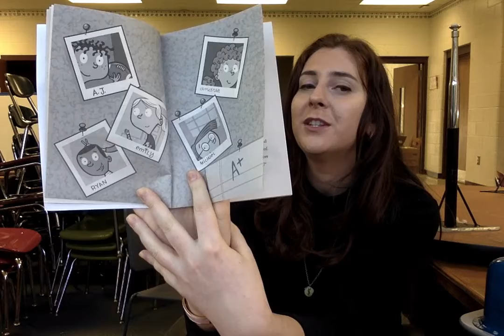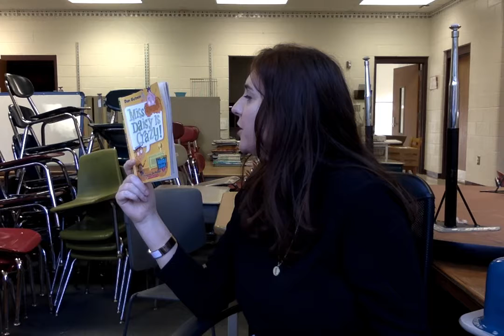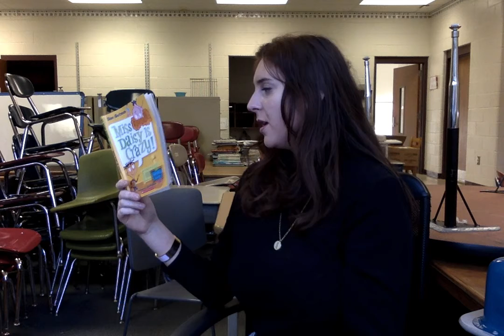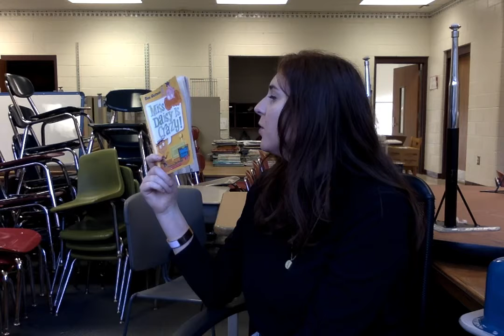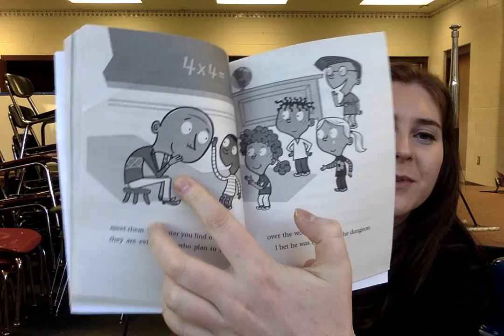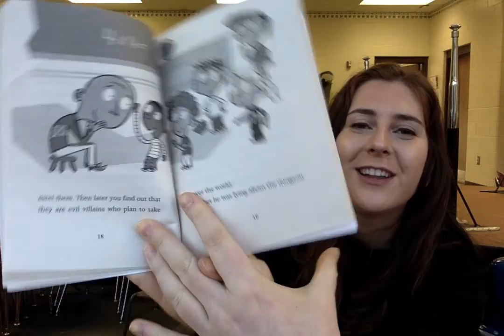Miss Daisy Is Crazy! By: Dan Gutman